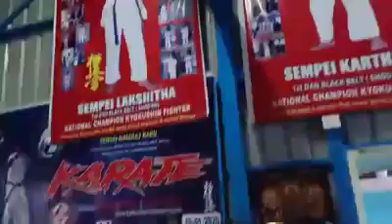Kyokushin Karate(2)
IKO Matsushima Kyokushin Karate India 🇮🇳